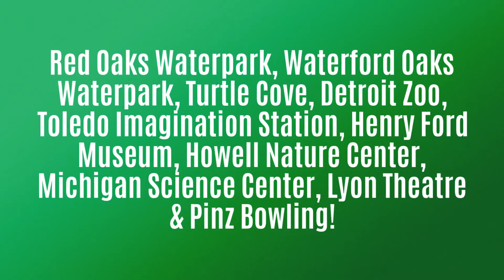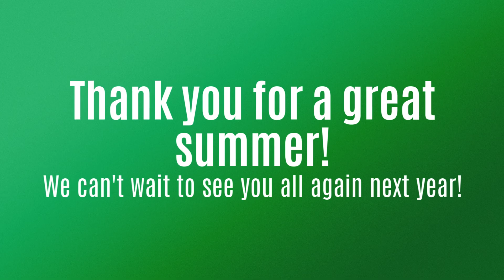Island Lake Kids Kamp 2019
Thank you for a great 2019 Summer!